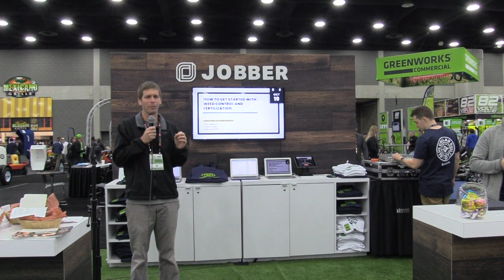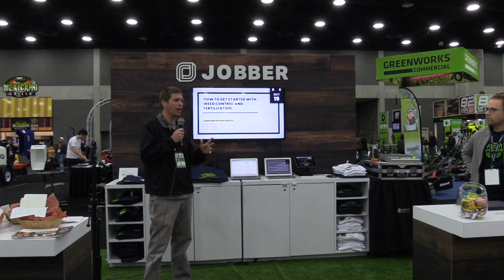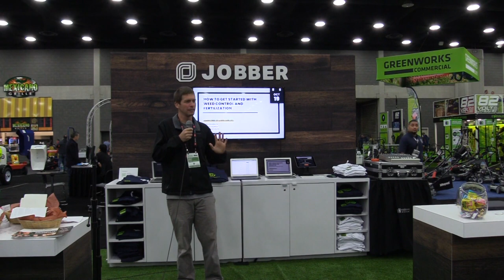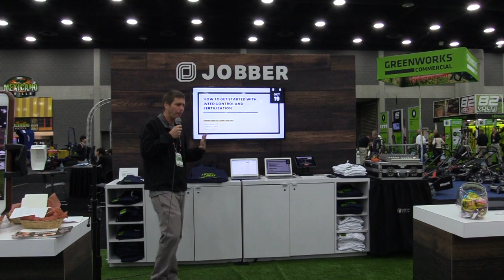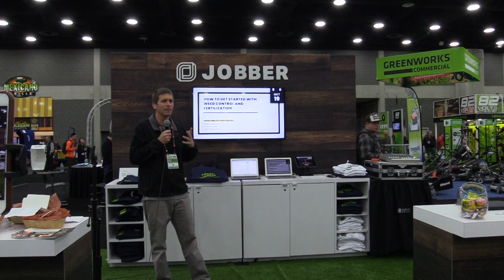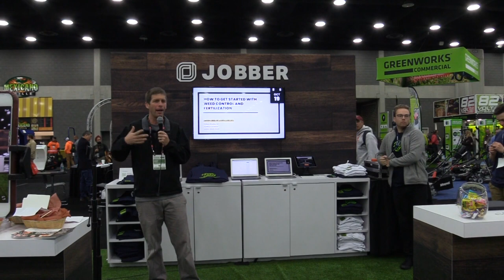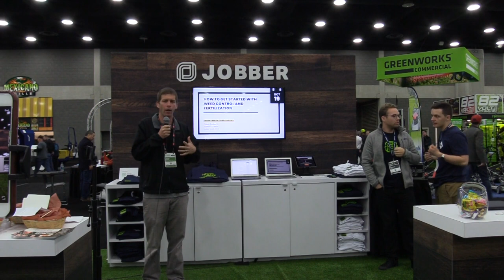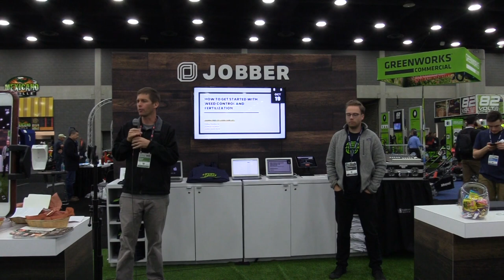GIE+EXPO 2018 | Jason Creel: How to Get Started with Weed Control and Fertilizer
How to Get Started with Weed Control and Fertilization: Workshop and Q&A with Jason Creel of Lawn Care Life.